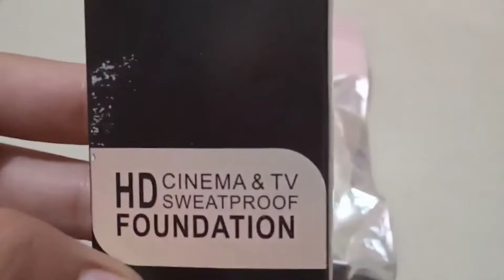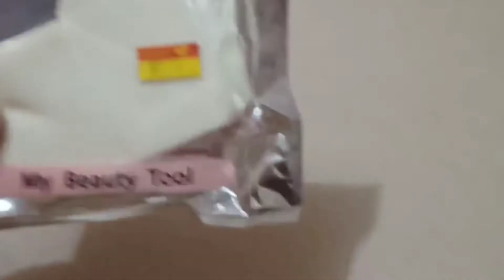Glamours foundation rewive|| glamours hd foundation 👍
Assalam.u.alikum friends 😊
          today I'm sharing glamours foundation rewive 🙂💕

glamours hd foundation rewive by Mehwish Tari

full face using only glamours face❣️
glamours foundation completely rewive life result💕
glamours foundation 😊
glamours face HD foundation long lasting 💕💕💕

                fore more vedios 👍😊❣️